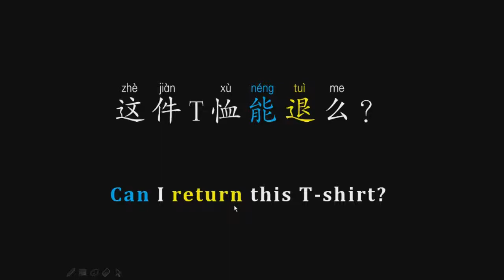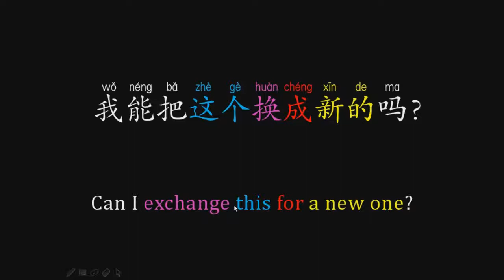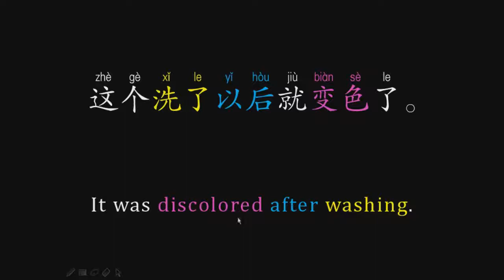Tourism Mandarin 『go shopping and exchange goods』how to speak daily chinese easily